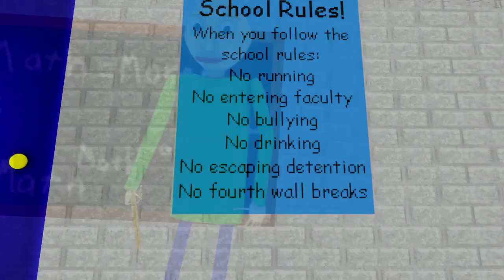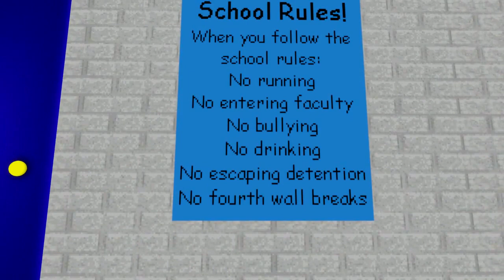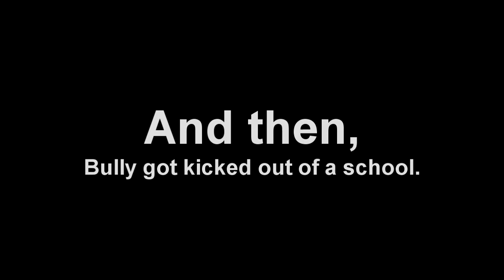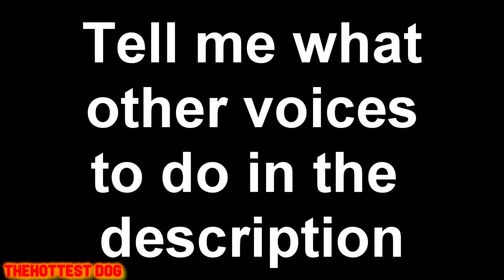[SFM BALDI] Baldi's Basic REMASTER In Learning KICK THE BUDDY SONIC Vs ORANGE MAN VS FNAF #778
[SFM BALDI] Baldi's Basic REMASTER In Learning KICK THE BUDDY SONIC Vs ORANGE MAN VS FNAF #776

3RD Baldi's Basics In Education Channel